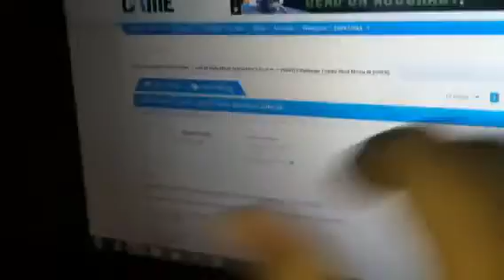Crazy hillbilly boyfriend playing the wii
My boyfriend has been playing the wii for 2 days nonstop!!! And he gets SUPER mad when I bother him LOL:D